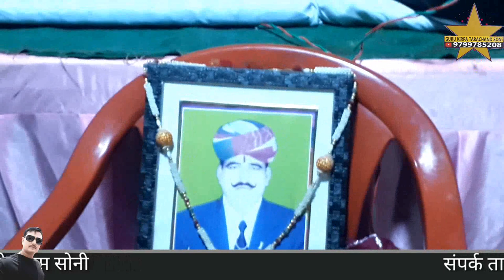नमो नमो श्री राम रघुराई धर्म हेत अवतार गोसाई गायक तोलाराम सोनी श्री बालाजी सतसंग